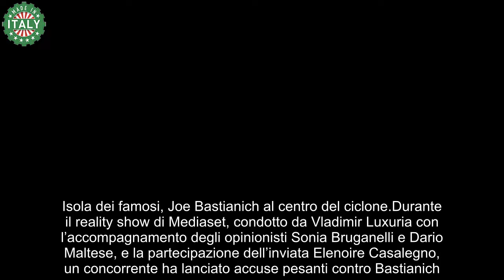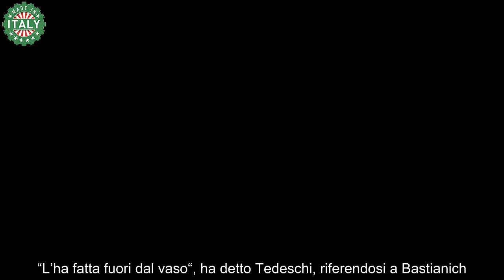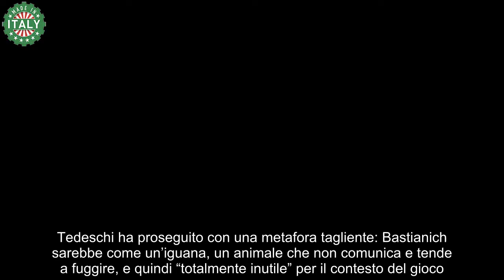Isola dei famosi Joe Bastianich nel mirino scoppia la bufera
L'”Isola dei Famosi” non è nuova a momenti di tensione, ma quello che è successo nell’ultima puntata ha lasciato tutti a bocca aperta. Joe Bastianich, il noto ristoratore e personaggio televisivo, si è trovato al centro di un vero e proprio ciclone mediatico.